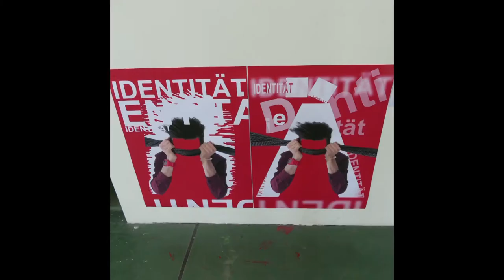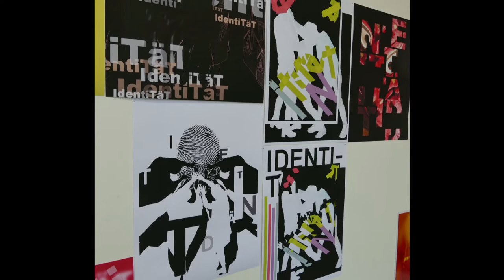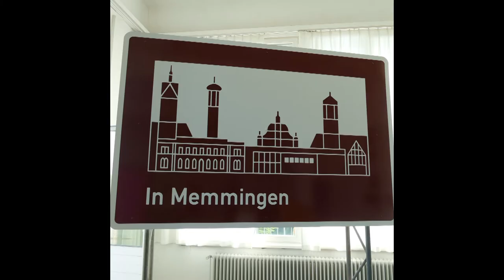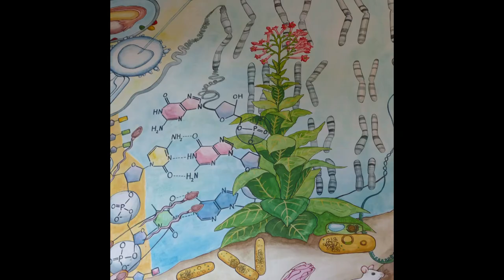HFBK Hamburg - Absolventenaustellung 2018 - die besten Werke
Uhrzeit: 19.00

Ort: HFBK Hochschule für bildende Künste

Weitere Informationen

Art Specials | Ausstellung

150 Absolventen zeigen ihre Bachelor- und Masterarbeiten aus den Studienschwerpunkten Malerei/Zeichnen, Bildhauerei, Bühenraum, Zeitbezogene Medien, Film Design und Grafik/Typografie/Fotografie.